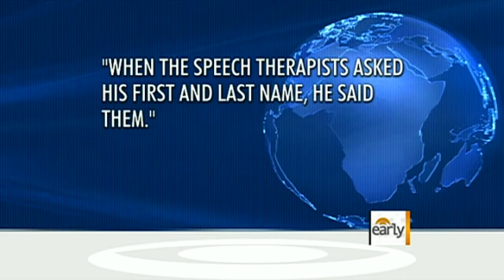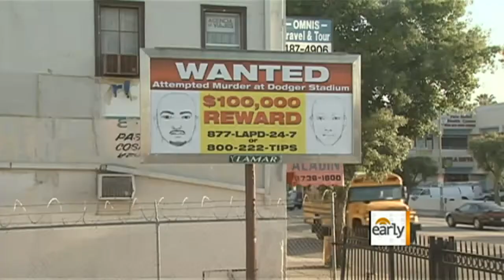Beaten Giants fan making progress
The San Francisco Giants fan severely beaten on Opening Day outside Dodger Stadium is making promising progress. CBS News correspondent John Blackstone reports.